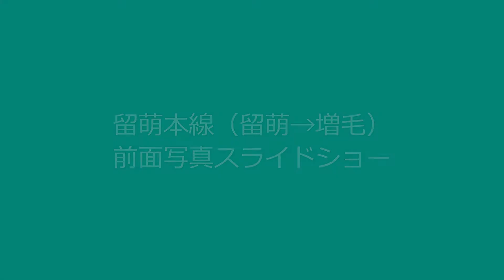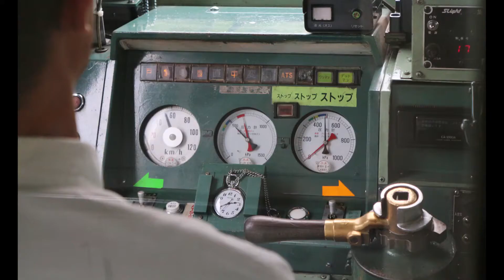留萌本線【留萌→増毛】前面写真スライドショー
2015年8月、廃止が発表されていた留萌本線（留萌駅→増毛駅）に乗車しました。
運転席の後方から、主に前方を撮った写真でスライドショーを作成しました。

復路のスライドショーは↓になります。